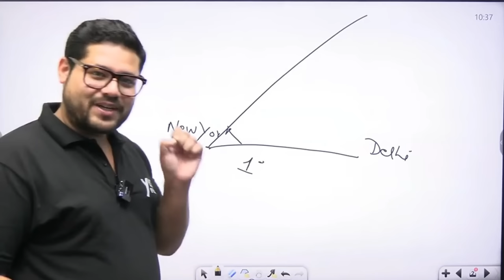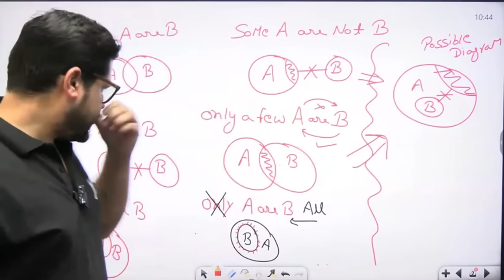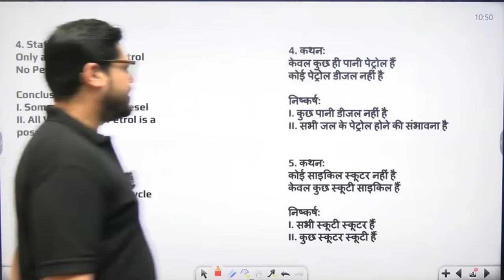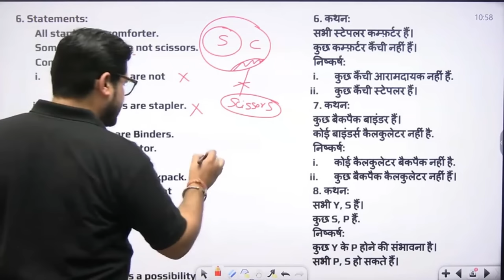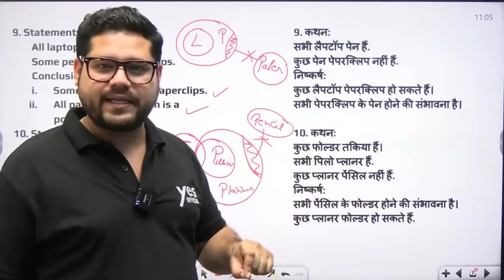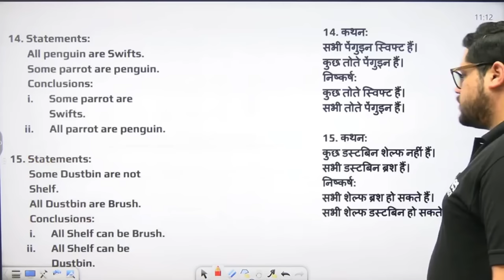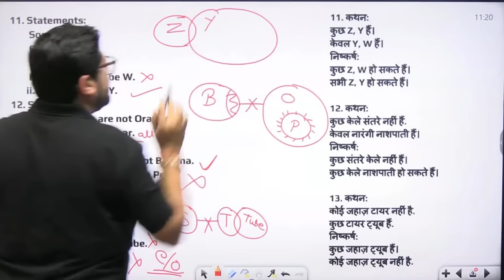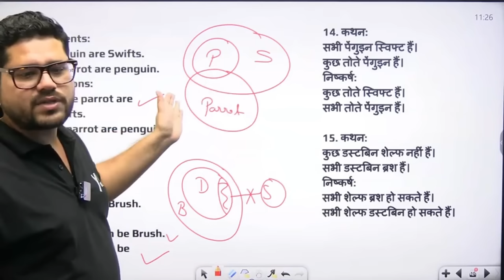SYLLOGISM सीखो BASIC से | BASIC CONCEPT | BANK EXAM 2024 | ANKUSH LAMBA | BANKING CHRONICLE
🔥Welcome to Banking Chronicle Official YouTube Channel: India's Leading Banking Exam Preparation YouTube Channel. Preparing for All Bank Exams (SBI Clerk, SBI PO, IBPS RRB PO/Clerk, IBPS PO, IBPS Clerk, RBI Assistant, LIC Assistant, RBI Office Attendant) with quality content and daily live classes.